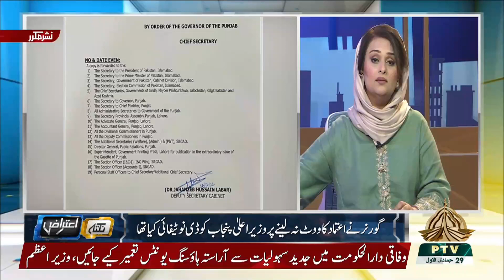NUKTAA-E-AITRAAZ 23 12 2022 RPT